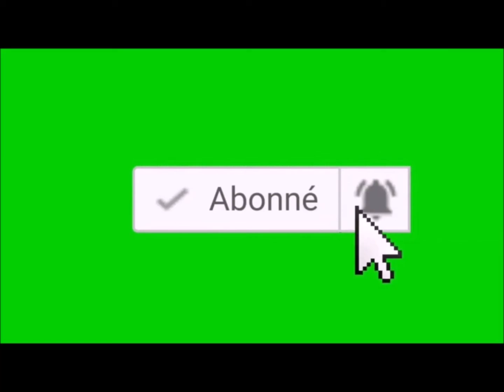PORC EPIQUE 2135, la fois ou j'ai piloté chez Force India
Nouveau clip de F1 mettant en scène l'ancienne écurie Force India.